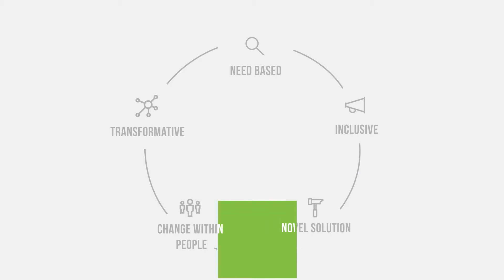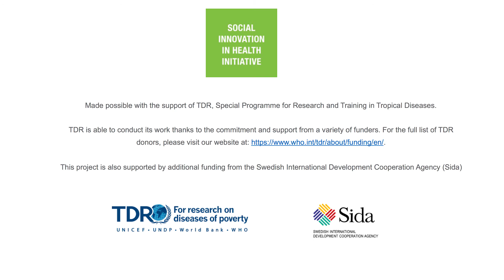SIHI Innovation 2015 // Operation ASHA, India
Operation ASHA’s last-mile healthcare delivery model leverages a public-private partnership with the Indian government to use existing community infrastructure to deliver free medicines and services for TB patients.

This short film forms part of the SIHI case series, showcasing selected social innovations improving healthcare delivery from Africa, Asia and Latin America. For more examples of social innovation in health,

This video is updated in 2020.